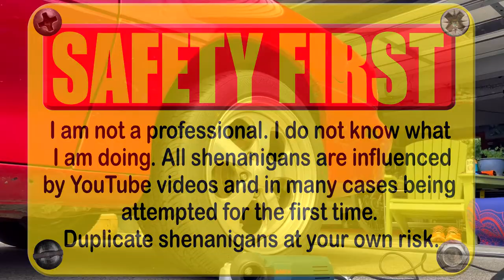Camaro Body Rust Bondo Repair ~ Wet Sanding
I completely did this wrong but it has been 2 years and the repair is still holding up. It rained the entire time I tried this DIY fix.